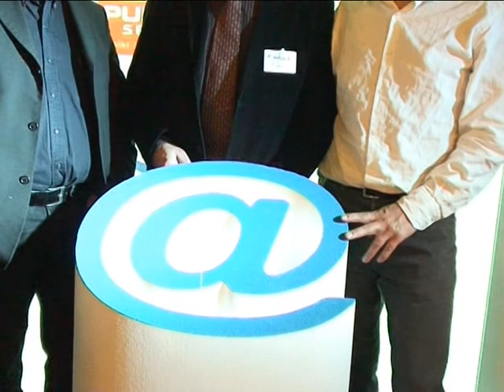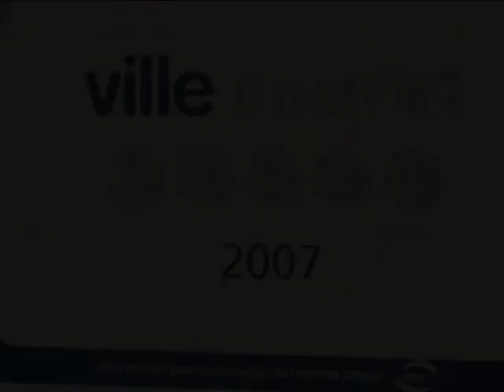2 AROBASES POUR ST-LAURENT-BLANGY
La ville de St-Laurent-Blangy s'est vue décerner le label "Ville internet 2 arobases" à Lille pour sa politique locale en TIC